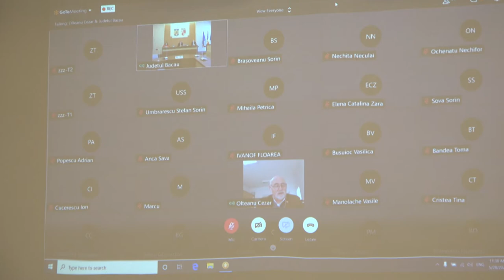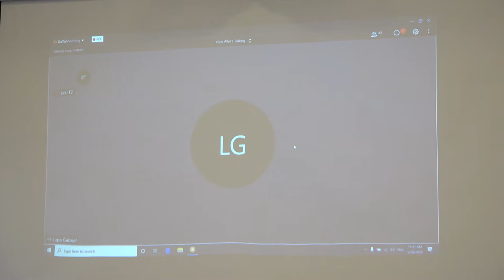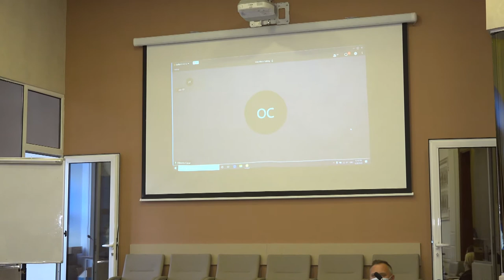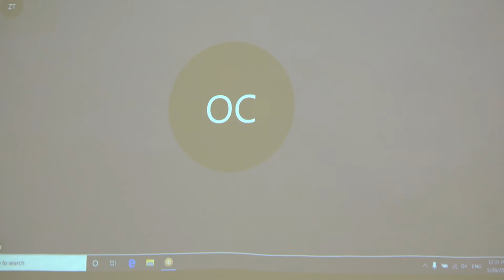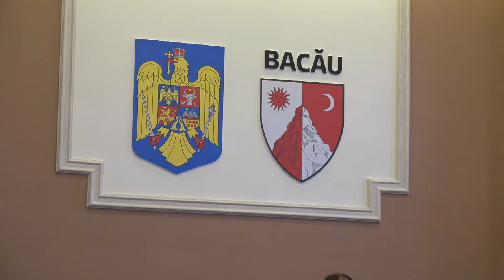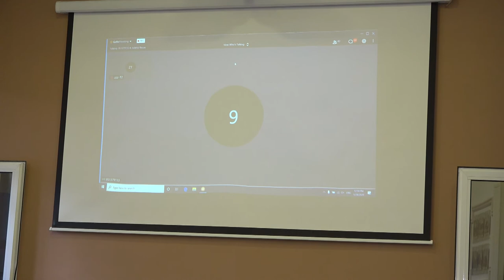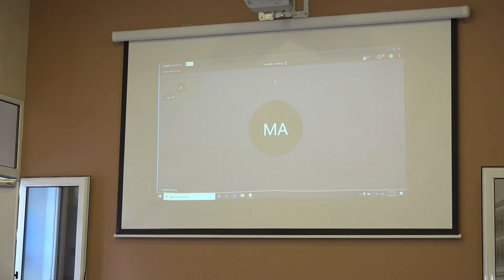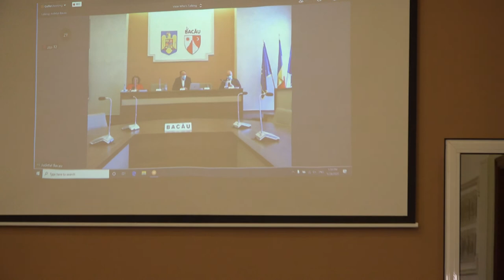LA BACAU Sedinta Consiliului Judetean din 28 mai FILMARE EXCLUSIV TV 4K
Cu stimă,
echipa Exclusiv

Vizionare plăcută !